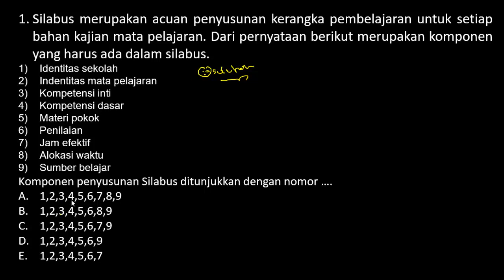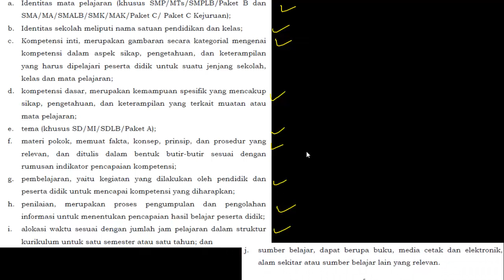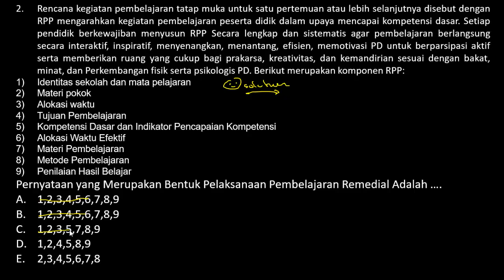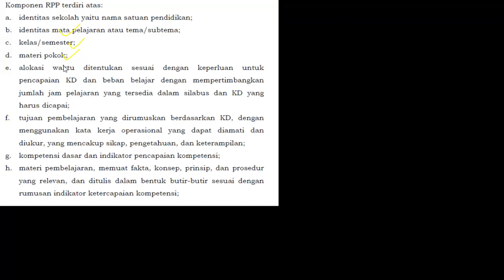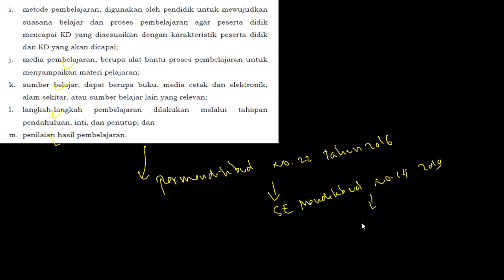Soal dan Pembahasan Seleksi PPPK 2021 - Kompetensi Teknis (Part.2)